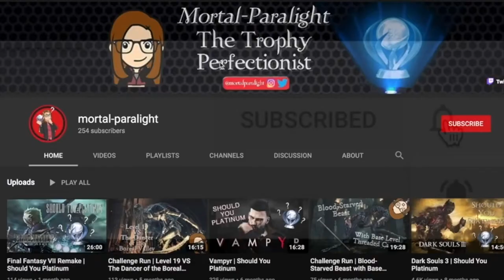The platinum for Final Fantasy X made me LAUGH and CRY! | Should You Platinum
Final Fantasy X is known as a nostalgic timeless classic. But is its completion still as nostalgic as the game itself? And is it worth the platinum? Let’s partially find out in this parody! TUNE IN FOR THE REAL SHOULD YOU PLATINUM IN THE NEAR FUTURE!